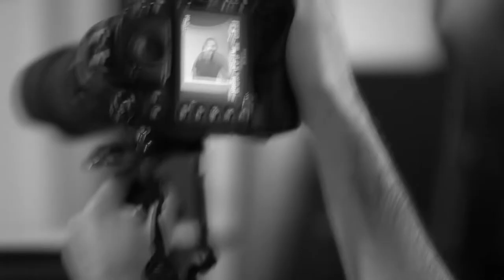Behind the scenes - Beautyportrait with Karina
A behind the scenes video made by Bjørn Christiansen of the beautyshoot with the model Karina, December 2010. Makeup artist is Line Sofie Steinfinsbø and assistant is Sascha Njaa.
Shot with a Canon 5D MkII. Music by Ronald Jenkees.